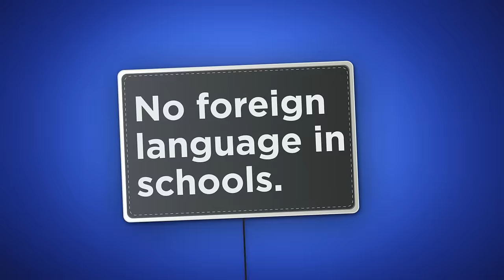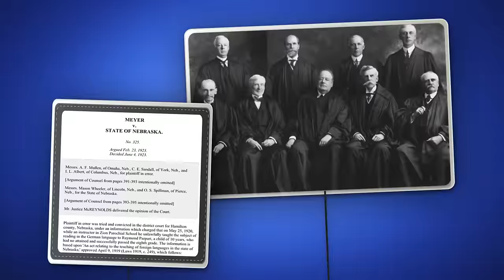9.2 - German Language Outlawed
Immigration and migration week continues with a look at the incredible numbers of Germans who relocated to Nebraska, and how their language was restricted during the first World War.